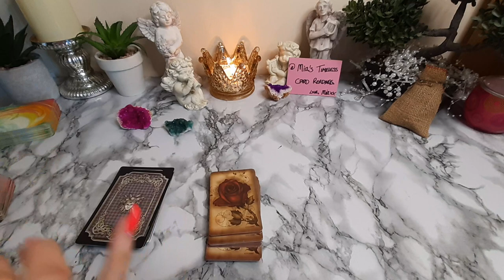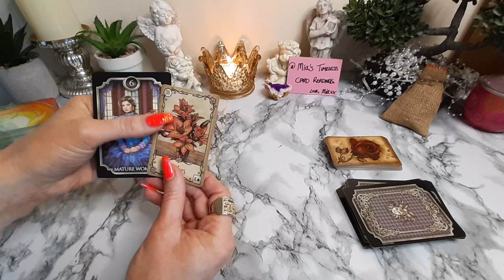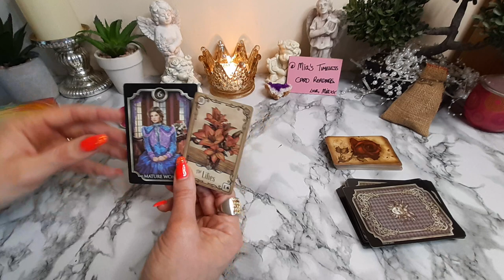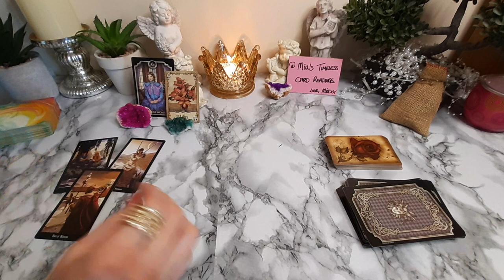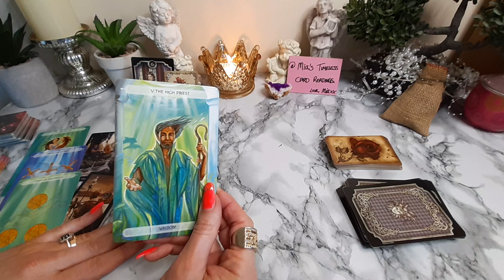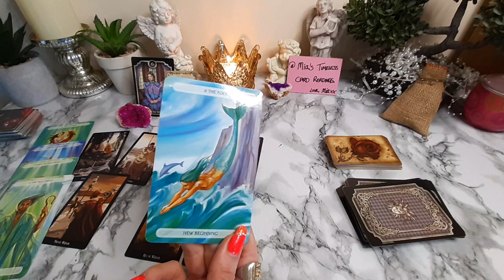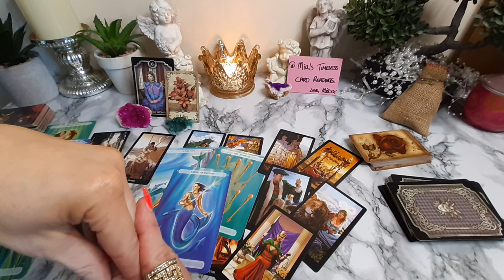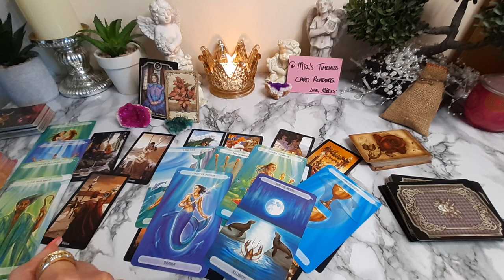👑 DEEP!! ONLY YOU Hold the KEY to THIS.. 22 - 28 MAY 2023 Weekly Tarot Reading pisces tarot #2023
♓General Weekly Tarot Reading for ♓ PISCES🔮 (Sun, Moon and Rising) for the week of 22 - 28 MAY 2023.